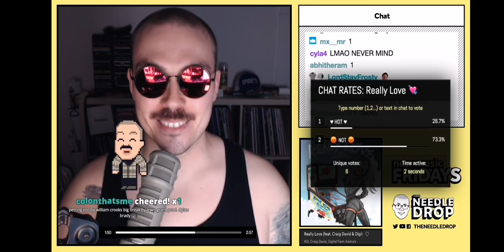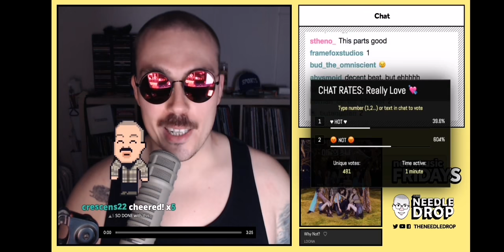Anthony Fantano REACTS to KSI: Really Love